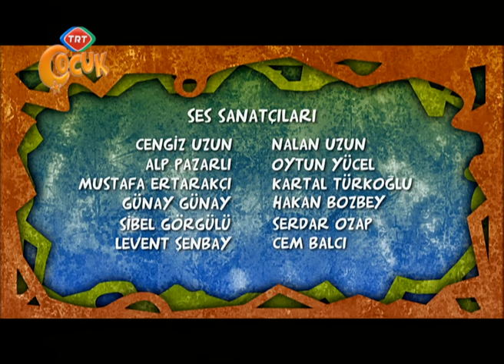Keloğlan - Değiş Tokuş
Bilgecan Dede deney ile Kedinin ve Tavuğun beden değiş tokuşunu yapar. Kedi tavuk gibi gıdaklar, Tavuk da kedi gibi miyavlar. Çirkin Cadı bu buluşu öğrenir. Keloğlan ve Balkız Bilgecan Dedenin buluşunu öğrenmek için yanına doğru yol almaktadırlar. Bilgecan Dede Keloğlan ve Balkız'a yaptığı değiş tokuş deneyini gösterirken; Keloğlan'ı eşşek, eşşeği de Keloğlan yapar. Huysuz ve Uzun da bu deneyi öğrenip ele geçirmek isterler. Çirkin Cadı değiş tokuş aletini alabilmek için Uzun'u bir kuşa çevirir. Bilgecan Dede Keloğlan'ı eski haline getirebilmek için düşünürken kuş olan Uzun gelip Eşek olan Keloğlan'ın sırtına konar. Bilgecan Dede yine yanlışlıkla Keloğlan'ı kuşa, Uzun'u da Eşşeğe çevirir. Keloğlan sorunu çözmek için uçarak Kara Vezir ve Çirkin Cadı'nın yanına gider. Cadı, Kuş olan Keloğlan'ın üzerine atlayarak aleti almaya çalışırken alet devreye girer. Keloğlan Cadı, Cadı da kuş olur. Kara Vezir kuş olan Çirkin Cadıyı yakalamaya çalışırken alet tekrar devreye girer ve Kara Vezir Köpek, köpek de Kara Vezir olur. Bilgecan Dede aleti ele geçirir ve bir ateş yakarak aleti yok eder. Alet ateşle birlikte herkes eski haline getirir